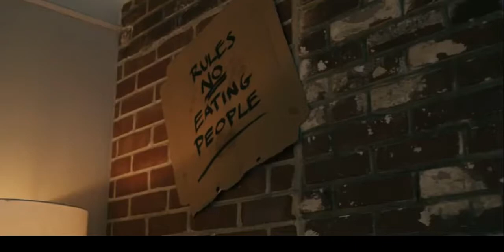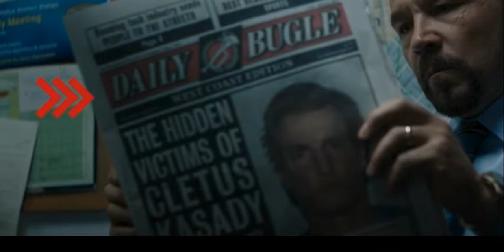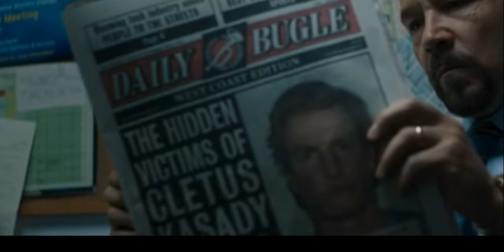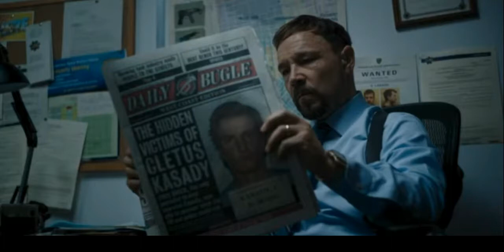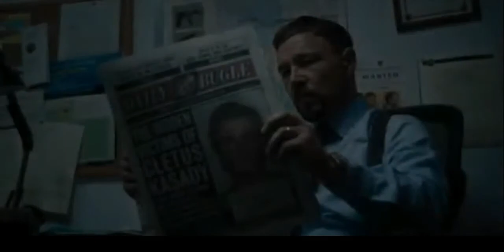VENOM: LET THERE BE CARNAGE Andy Serkis Trailer Breakdown REACTION: Is This Sequel Set In The MCU?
Topics Discussed:
- 0:08 Intro
- 1:10 ANDY SERKIS Breaks Down VENOM: LET THERE BE CARNAGE Official Trailer - REACTION
- 16:15 Thoughts On First Official VENOM: LET THERE BE CARNAGE Poster

Superwise features the following content:
- Movie News
- Movie Reviews
- TV Episode Reviews
- Video Rankings
- Video Essays
- Trailer Reactions